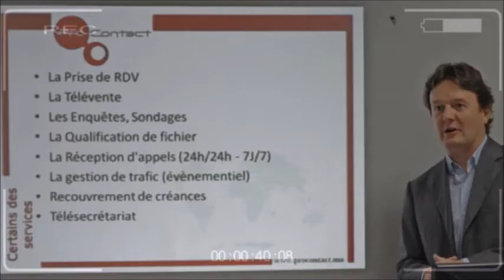TL7 - Loire Eco - Reportage ProContact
TL7 - Loire Eco - Reportage sur ProContact Février 2018
Interview Bénédicte Bathurst - Directrice des Opérations
ProContact est un centre d’appel implanté à l’Ile Maurice et à Madagascar.